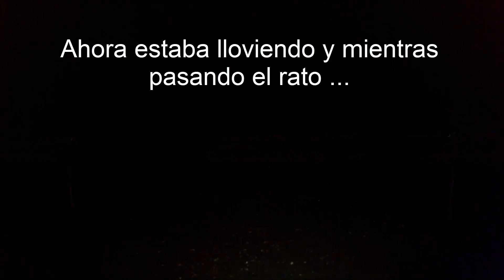Jornada de Pesca Surfcasting con lluvia : Captura de Robalo/Lubina y Herrera .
- En esta jornada de pesca estuve pescando desde playa . parte de la noche y el dia entero . habia buena mar . pero solo entro un robalo y una herrera .